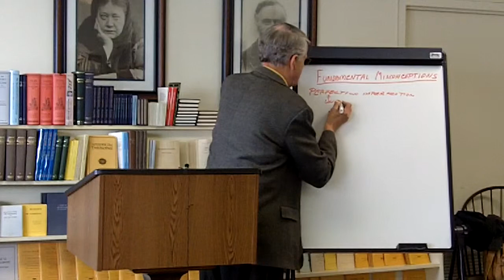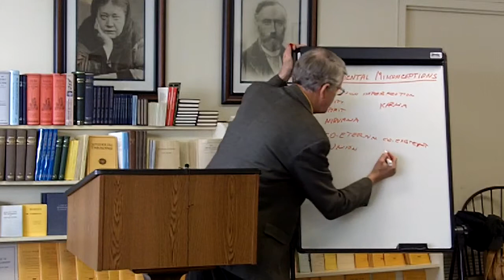Fundamental Misconceptions—Presentation 3-4-12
The focus here is on basic misconceptions in science, religion and life in general , their causes and how they can be overcome through self-induced and self-devised methods.  It notes warning signs to keep us from going astray and challenges us to develop ourselves through service to others.